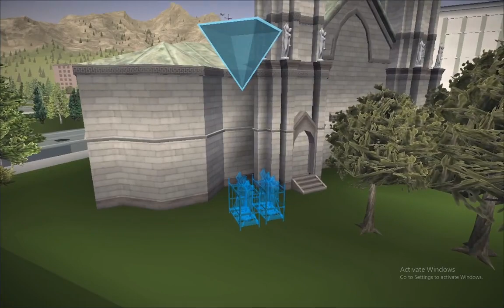Low Loader Truck Accident - Transport Statue - Construction Simulator 3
Welcome to my latest gameplay video! In today's video, I'll be playing Construction Simulator 3, using vehicles such as the Low Loader Truck, Low Loader Trailer Truck, and Truck Mounted Crane.

In this game, I take on the role of a truck driver tasked with transporting a large statue using a Low Loader Truck. However, things don't go as planned when I encounter an accident on the road, causing the Low Loader Truck to tip over and damage the statue.

With the help of a Truck Mounted Crane, I must carefully lift and transport the damaged statue to its destination, all while navigating through challenging terrain and obstacles.

Throughout the video, you'll see the stunning graphics and realistic physics of the game, as well as the various vehicles and tools I use to complete my mission.

Whether you're a fan of truck simulator games or construction simulator games, this video is sure to provide an exciting and entertaining experience. So sit back, relax, and enjoy the ride!